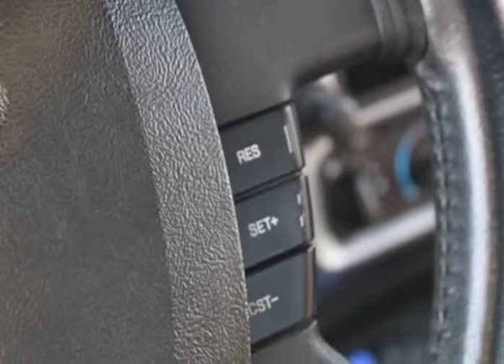2007 Ford Ranger 4WD SuperCab 126" FX4/Off-Rd (Portland, Oregon)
BCR Automotive Inc
12649 SE Division St
Portland